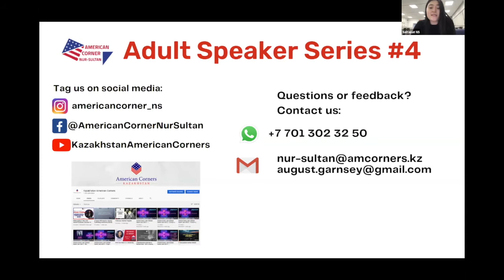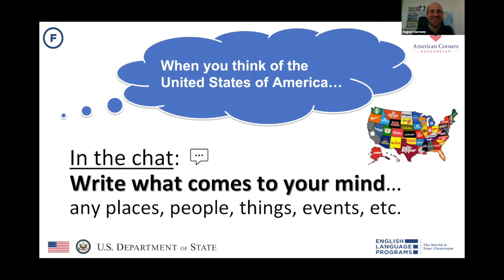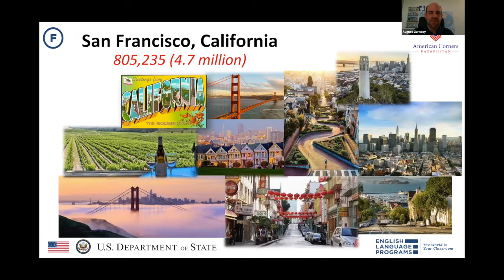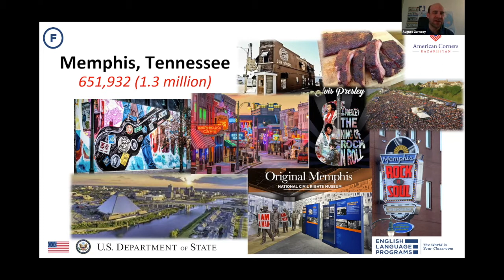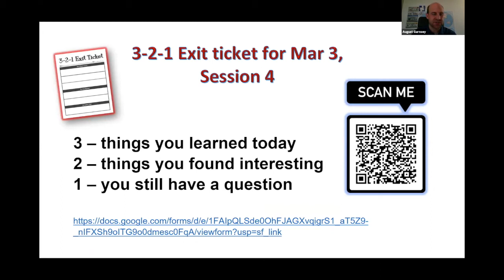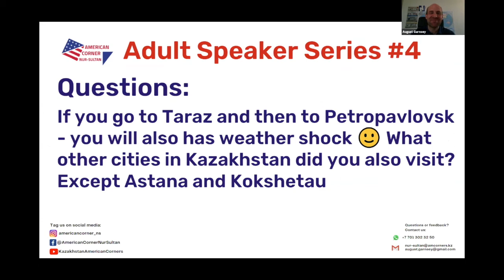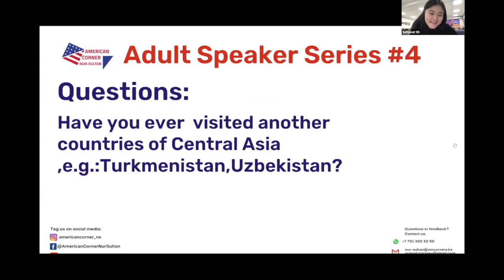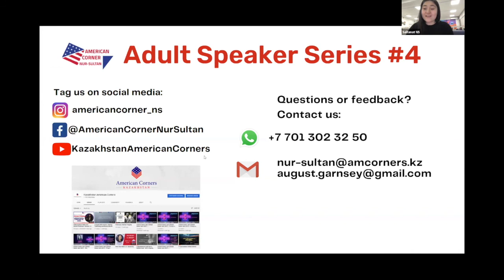Adult Speaker Series with August Garnsey #4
Speaker: August Garnsey
Topic - Culture Shock: My experience living in 4 distinctively different states within the U.S.